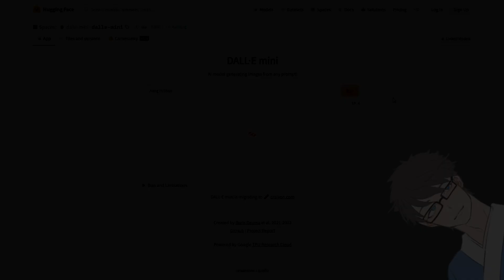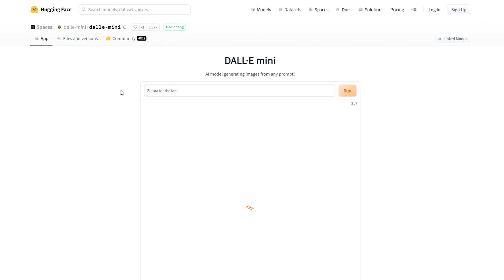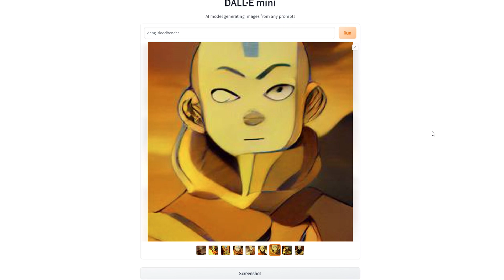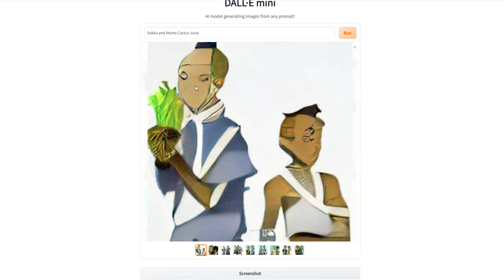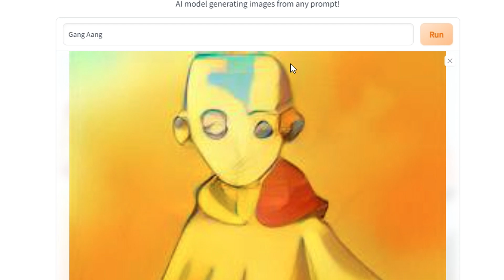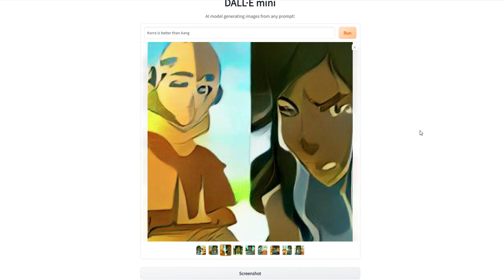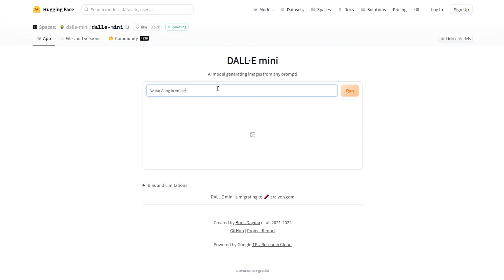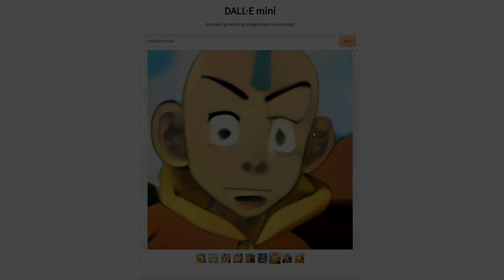Awatar: Legenda Aanga ale to DALL·E mini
👇 👇 👇 👉Co jest dokładnie w odcinku? Rozwiń opis po więcej! 👈 👇 👇 👇

Cóż, znalazłem ciekawego bota, który znajduje i łączy wiele milionów obrazków w jeden za sprawą podania prostego tekstu. Jak sprawdzi się w temacie Legend Aanga i Korry? Czy Avatarvers okaże się dla niego prostym zadaniem? Oto jak DALL·E mini poradził sobie z tym zadaniem!